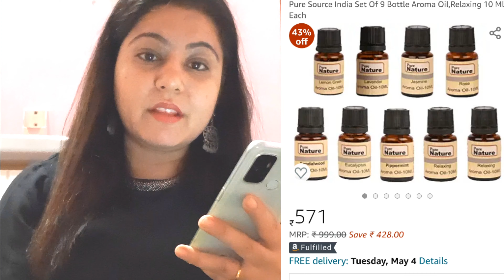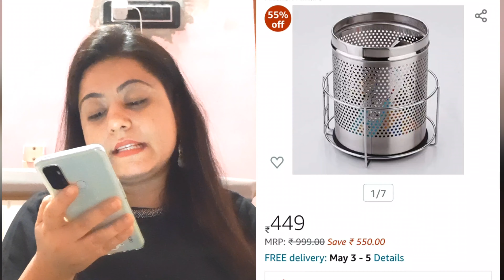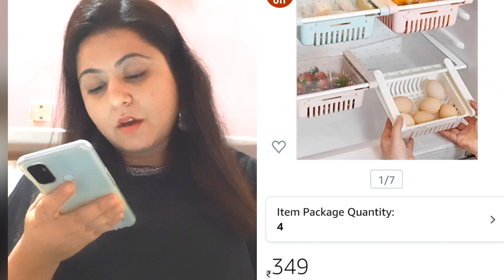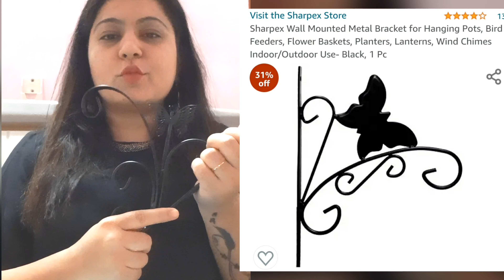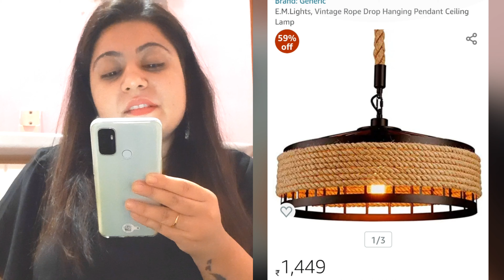Amazon shopping 🛍️ haul|| shopping for my new house || sonal|| guju family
Hello friend,

Ring light